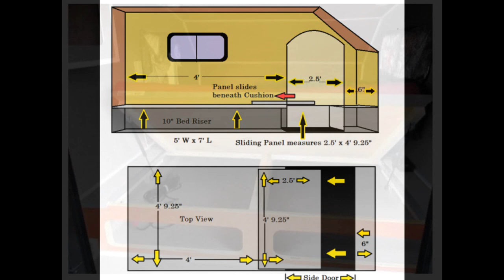I could do it one more time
I could build one more camper this Summer, but I would have to raise the funds to do it, as supplies and materials have risen in price from what it used to cost me to build a Micro Camper. I can't afford to do it all myself anymore.